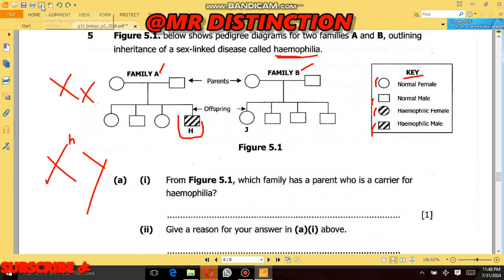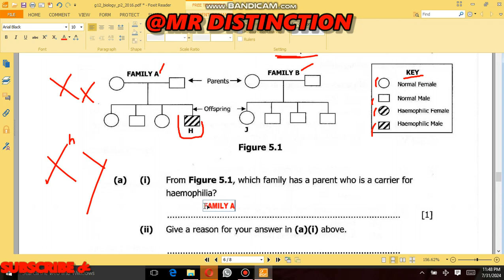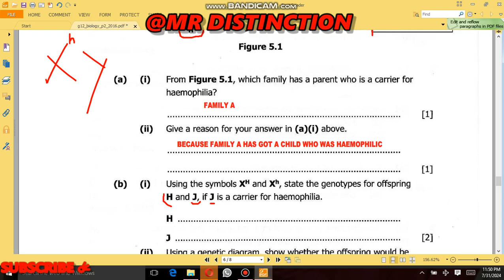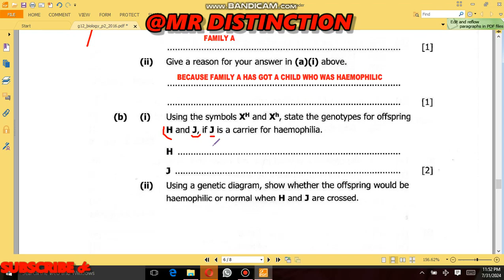GENETICS 🖍️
2024 FINAL EXAM PREPARATIONS!🔔